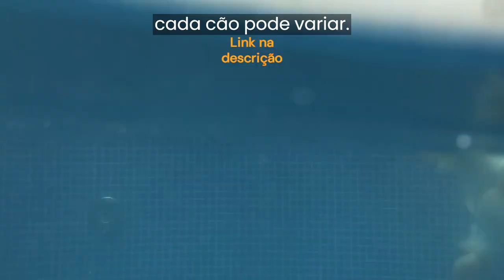Dica pet: TOP 5 RAÇAS DE CÃES MAIS DÓCEIS E SOCIÁVEIS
Conheça a nossa loja Parceira Petz: dicas456.parceiropetz.com.br
Dica pet:  AS 5 RAÇAS DE CÃES MAIS DÓCEIS E SOCIÁVEIS
Você sabe quais são as cinco raças de cachorro mais populares conhecidas por sua docilidade e facilidade de se sociabilizarem na família?

5- Cavalier King Charles Spaniel: Esses cães são conhecidos por sua natureza gentil, afetuosa e amigável. São excelentes companheiros de família e se adaptam bem a diferentes ambientes.

4- Buldogue Francês: Apesar de sua aparência robusta, os Buldogues Franceses são cães extremamente dóceis e sociáveis. São amorosos e de fácil convivência.

3 -Beagle: Os Beagles são cães de temperamento alegre, afetuoso e sociável. São ativos e se dão bem com crianças e outros animais.

2 -Labrador Retriever: os Labradores são extremamente amigáveis e gentis. São cães muito sociáveis e se adaptam facilmente a diferentes ambientes familiares.

1- Golden Retriever: Esses cães são conhecidos por sua natureza amigável, carinhosa e paciente. São ótimos com crianças e se dão bem com outros animais de estimação.

Lembre-se de que, embora essas raças sejam geralmente consideradas dóceis e sociáveis, o temperamento individual de cada cão pode variar.

⚡PetShop Amazon
🐶Quer aprender a adestrar o seu cãozinho em 14 dias?